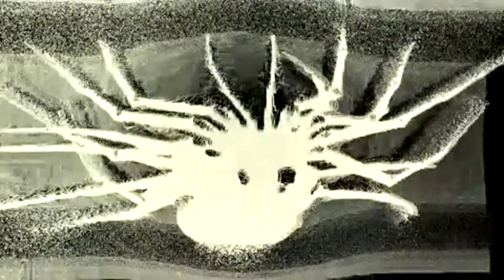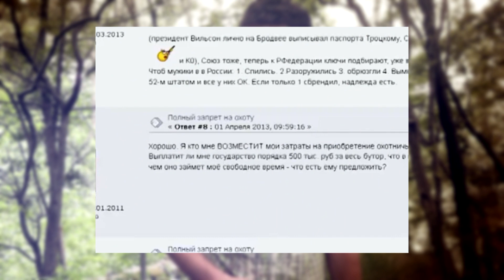[З.М.] Приложение (#9)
Заочное Мнение #9: Герои нашего времени. Приложение
Автор видео и ведущий: Дмитрий Страхов "Демон"
Финальная композиция: Black -- Wonderful Life